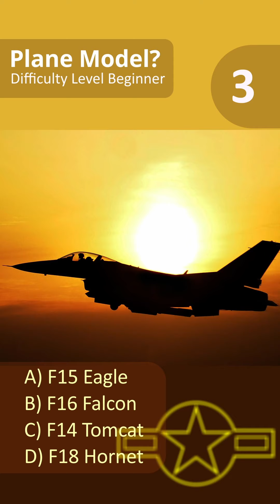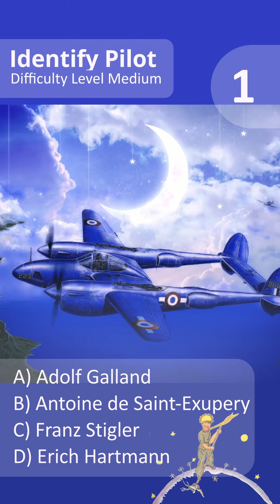Quizzes: Airplane Compilation 07. WW2 and Cold War. Fighters and Bombers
WW2 Pilots

Cold War:
A-10 Warthog
F/A-18 Super Hornet
F16 Falcon
F14 Tomcat
F5 Tiger
Mirage F-1